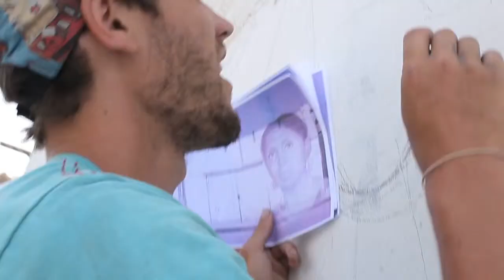INDERRUMBABLE : A documentary by NAVSEA - Paint Process